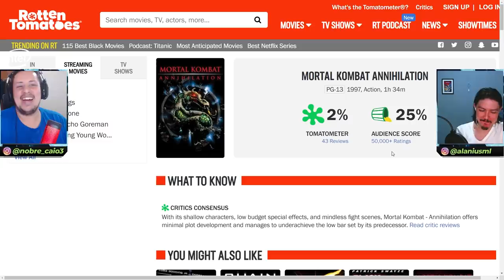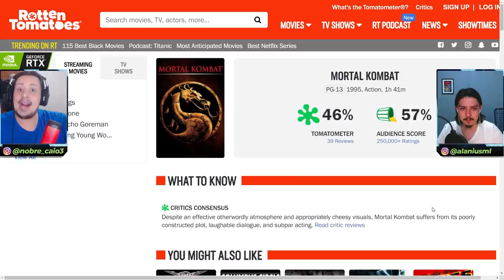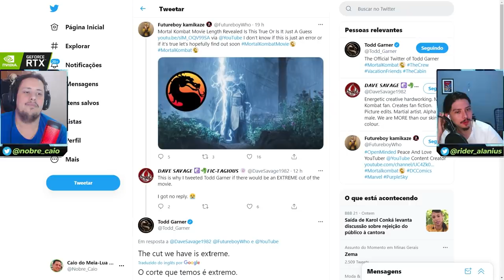ISSO É PREOCUPANTE! DURAÇÃO DE MORTAL KOMBAT 2021 REVELADA, MAS TEM UM PORÉM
No vídeo de hoje conversamos sobre a possível duração do filme de Mortal Kombat 2021 nos cinemas. É preocupante, mas calma, temos uma outra informação que pode aliviar os fãs. Bora ver isso e opinar a respeito.

Nosso PC Gamer:
VGA: NVIDIA GeForce RTX 2070 Super
Proc: Intel Core i5 10600k 4.1Ghz
Mobo: Asus Z490M Plus
Microfone: HYPERX QuadCast
SSD: TeamGroup T-Force Delta 500gb
Fonte: Corsair TX850 W